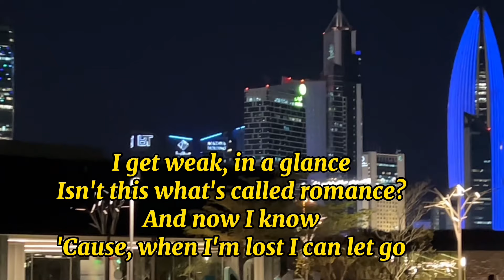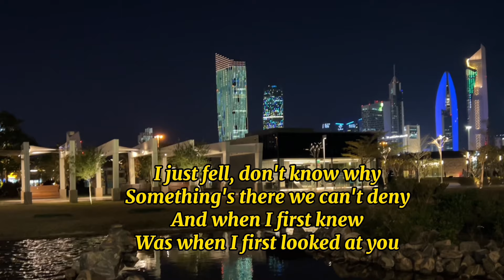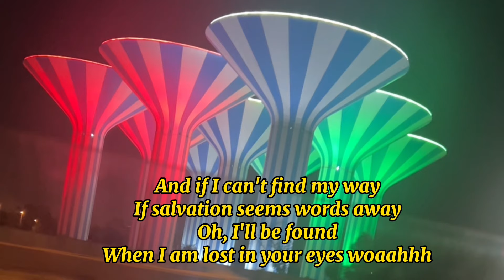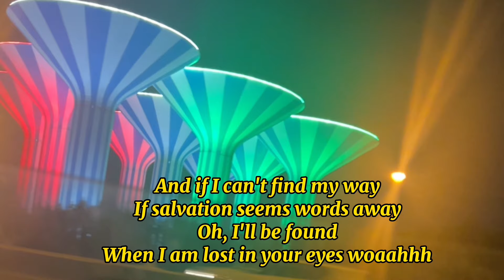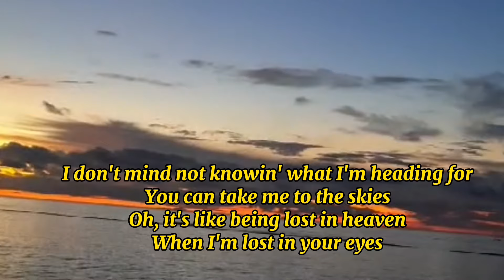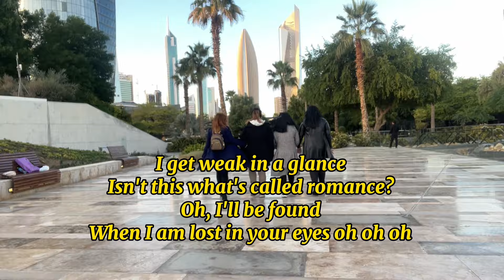LOST IN YOUR EYES (cover by asnaira)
And again I’m not professional singer hahaha 🤞